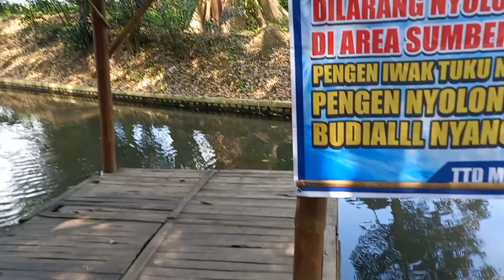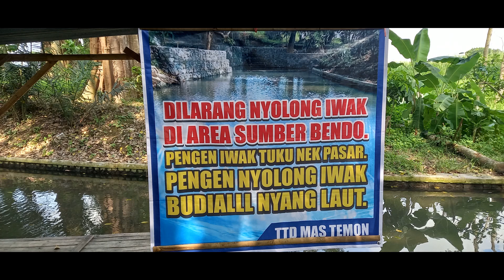Gowes & Nguntal to Sumber Bendo, Tanjung, Pagu, Kediri - 3 May 2023 - Cycling And Culinary